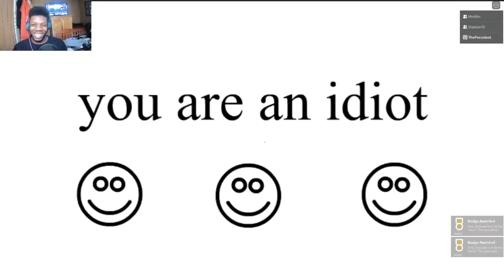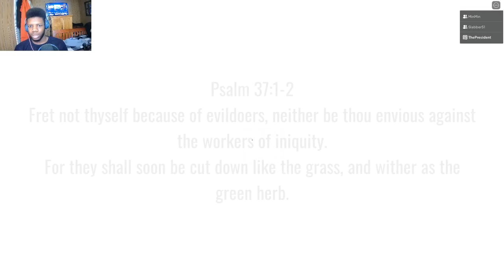Me and my friends play Front page horror game😰